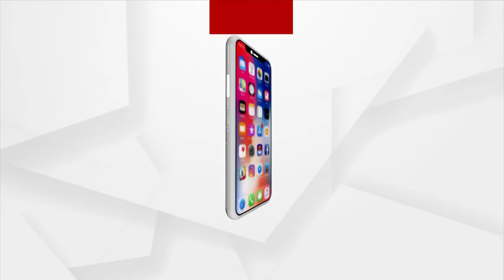ଭାଗ୍ୟ ଭବିଷ୍ୟତ: ଗ୍ରହଣ ବିଧି | 08 Nov 2022 | Argus News